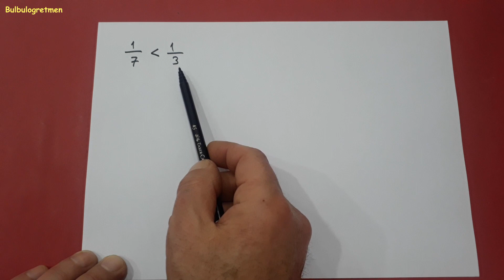4.sınıf kesirleri karşılaştırma, sıralama (Büyüklük-küçüklük) @Bulbulogretmen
Sevgili öğrenciler,
Bu videomda kesirleri sıralama, büyüklük küçüklük olarak karşılaştırma konusunu anlattım. Umarım size çok faydalı olur.
BAŞARILAR DİLİYORUM.